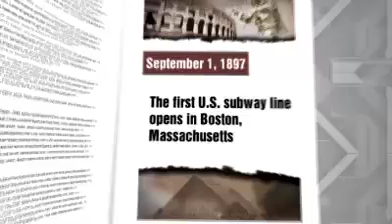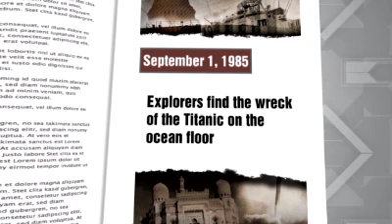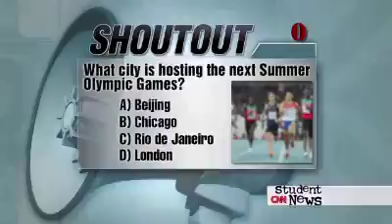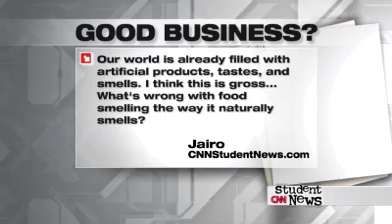CNN Student News - September 1, 2011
September 1 - Scientists investigating the effects of last year's oil spill in the Gulf of Mexico are focusing their efforts on the sea floor. Discover what they're finding out in today's edition of CNN Student News! Plus, meet a South African athlete whose achievements on the track are inspiring people around the globe. And hear some students' opinions on advertising aimed at consumers' sense of smell.